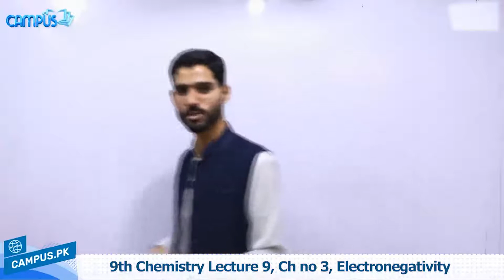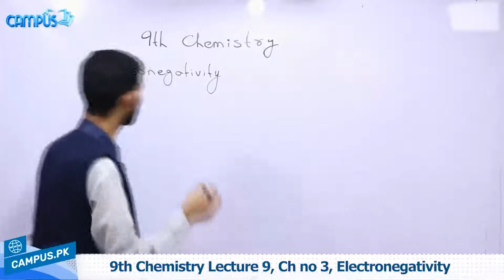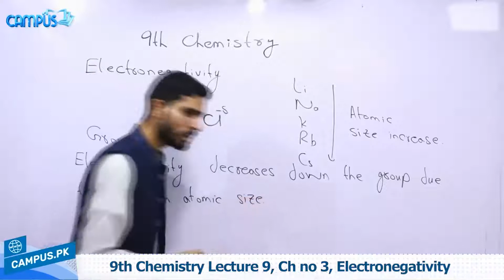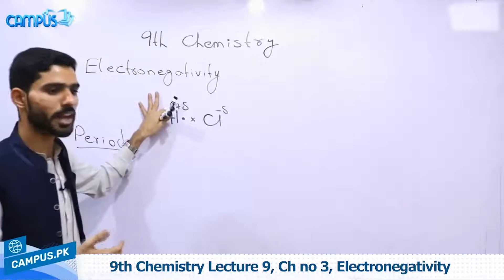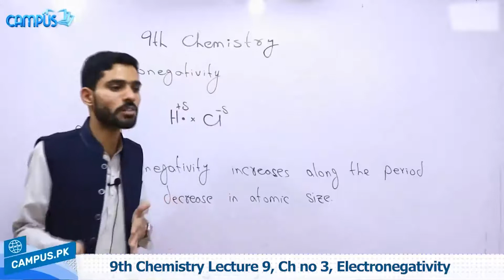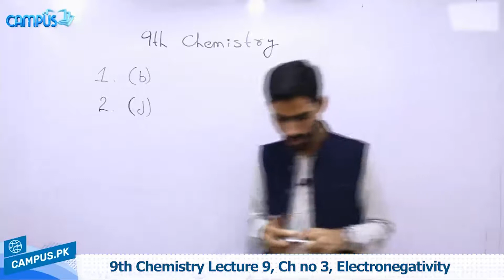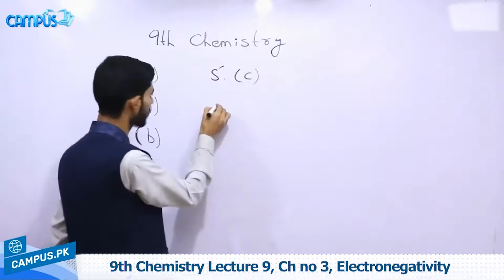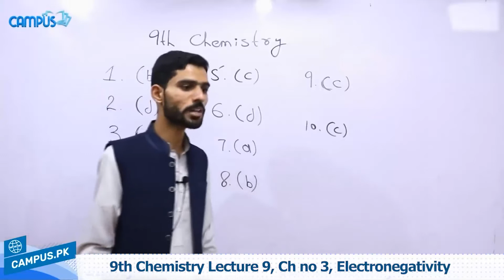9th Chemistry Ch 3 Electronegativity - 9th class Chemistry Ch 3 Electronegativity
Watch online video lecture on .Electronegativity. Class 9 by our highly experienced teacher who will guide you on .Electronegativity.  from Chemistry Book of 9th Class. This video lecture is delivered in Urdu so that you can understand all the concepts very clearly.

Class 9th Chemistry online lectures are professional recorded by Campus.pk and detailed lectures can be seen

When making use of above page, you’ll find other options like Online MCQ tests for Chemistry Class 9 which also link with the .Electronegativity.

So stay smart, stay ahead and keep studying online. Chemistry is indeed one of the important subjects for Class 9 and we encourage you to ace up your exams by utilizing these online resources that we have created for students for their help. All Chemistry 9th Class lectures are free of cost.